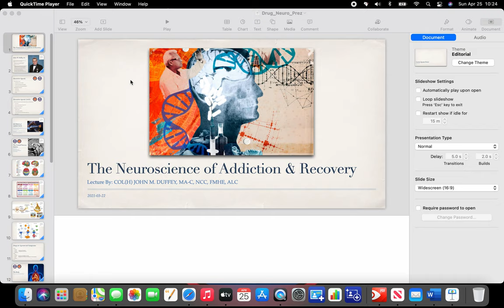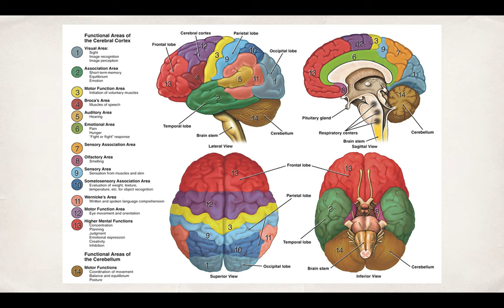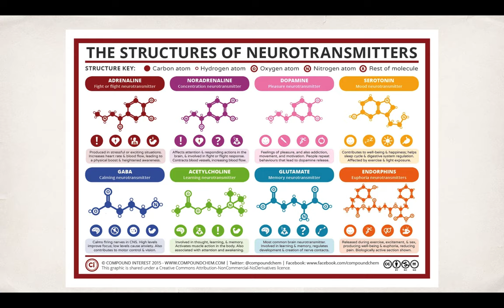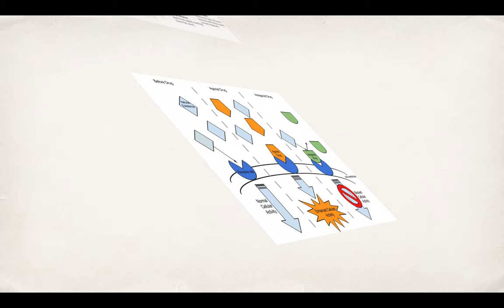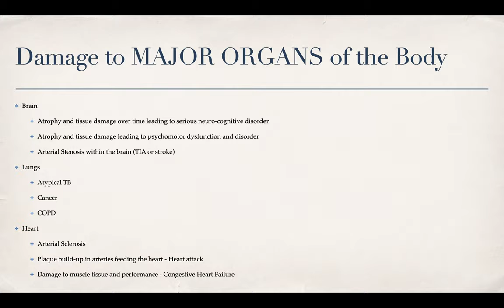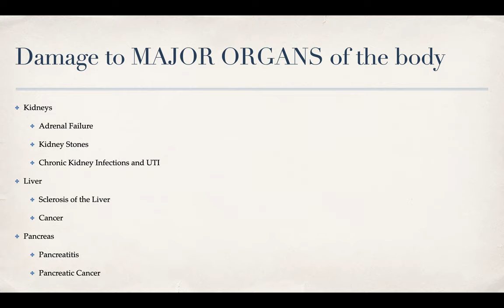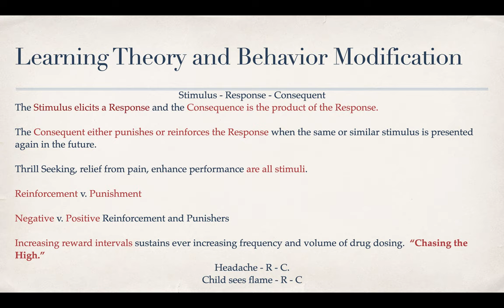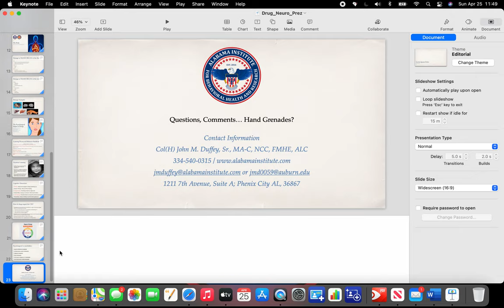The Neurology of Addiction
John Discusses the neurological components of addictive behavior with undergraduate and graduate students of nursing, nurse practice, and medicine at Auburn University.